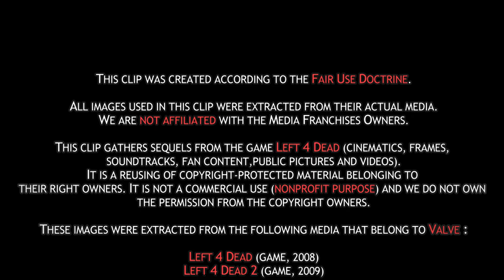The Witch's Backstory & Origin | Left 4 Dead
Get scared while listening to this Scientist's Report about the Backstory of the Witch from Left 4 Dead and Discover the origin of this devil creature !
Will Doctor Dael Trustogh find the truth ?

RIGHTS
This clip gathers sequels from the game Left 4 Dead (cinematics, frames, soundtracks, fan content, public pictures and videos).